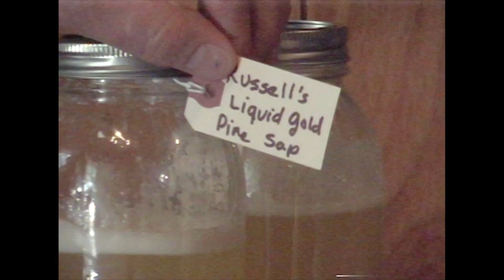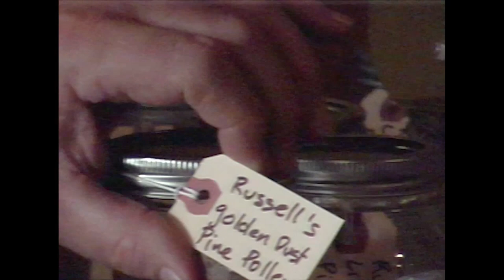Camp Abercorn: RUSSELL'S LIQUID GOLD PINE SAP COMMERCIAL #1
Hi there, it's Russell, your friendly ranger at Camp Abercorn, here with two great products, 100% organic and natural PINE SAP and PINE POLLEN! Call in the next 10 minutes for a special promotion!